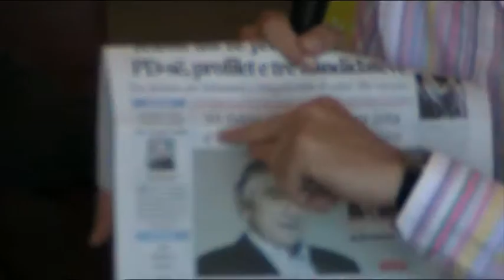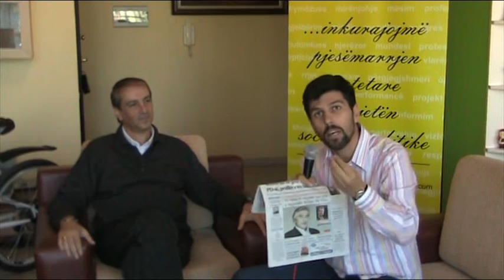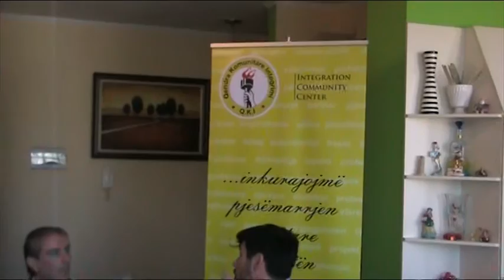Shoqeria Civile, Shoqeria Kopile & Shoqeria Debile 2014.11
I ftuar Dr. Enriko CEKO, por mos u ndikoni nga titulli i Tij!

Kete mendim e kane pothuajse shumica e popullsise qe Organizatat e Shoqerise Civile vjedhin,  . . .por a thua kaq e lehte eshte te vjedhesh, ne nje sistem kaq lehtesisht te kontrollueshem!? Ku autoritetet denojne njerez per vjedhjen e nje celulari, dhe nga ana tjeter miliona Euro qarkullojne ne te zeze, ne korrupsion etc!?

P.sh, te gjithe jemi te ndergjegjshem, qe shpenzimet mujore dhe cilesia e jetes ne pergjithesi e nje Gjyqtari, nuk eshte kurre ne harmoni me te ardhurat e tij mujore legale per gjithe familjen!?

Por cfare pastaj!

Pikerisht kete gje kemi dashur te zbulojme ndopak nepermjet kesaj interviste joformale, intervistuesi Renaldo BREGU me te intervistuarin Dr. Enriko CEKO!

Kjo nuk do te thote te mjaftoheni vetem me aq sa ne kemi mundur te debatojme dhe hulumtojme!

Mendimet dhe opinionet tuaja jane shume te rendesishme rreth rolit te Organizatave te Shoqerise Civile ne Shqiperi, si operojne ato, sa trasparente jane, si i gjejne donacionet,

Mesazhi i Moderatorit:

Shëndetin, Humorin në rradhë të parë, mos harroni, për të tjerat kujdeset Neni 59 i Kushtetutës.

- Kjo është Demokracia!
- Pushtetin e ke Ti!
- Mirëpërdore atë!
- Bëju pjesë aktive e programit Social Show “Demarkacion”,

Për t’u bërë pjesë LIVE e emisionit si i ftuar apo si audiencë (publik) na kontaktoni.

Për Reklama, Donacione, Sopnsorizime, Mbështetje, apo Filantropizëm.

Forward Social Show “Demarkacion”